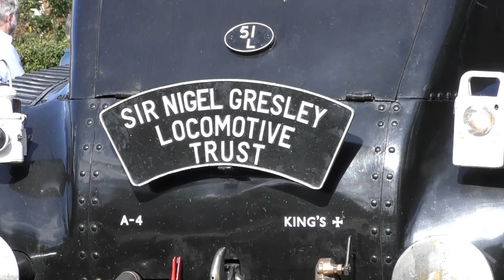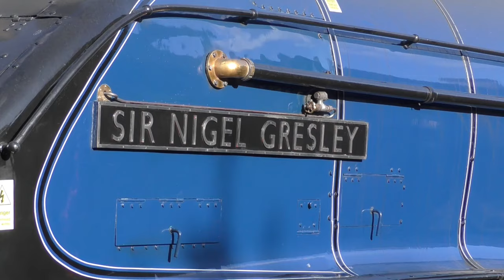60007 arrival to the NYMR on the Esk Valley Line comes close to hitting a Photographer at Battersby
Sir Nigel Gresley